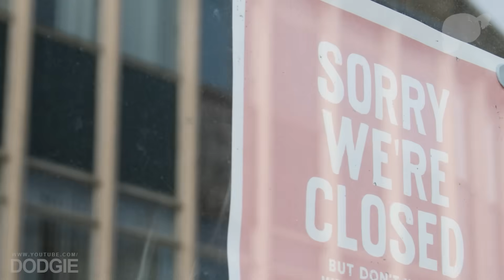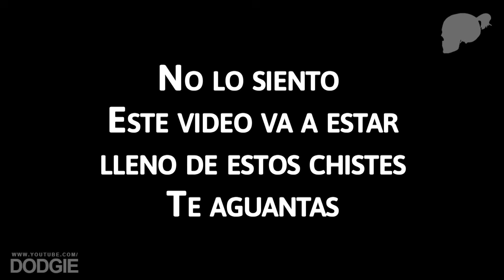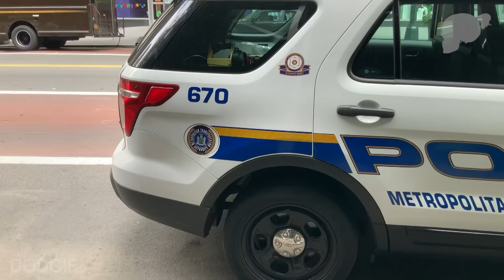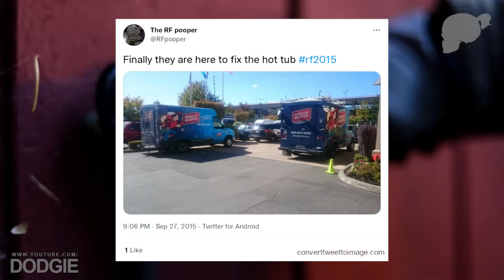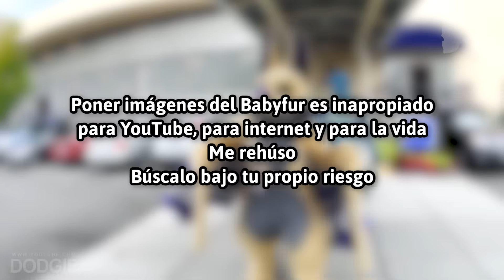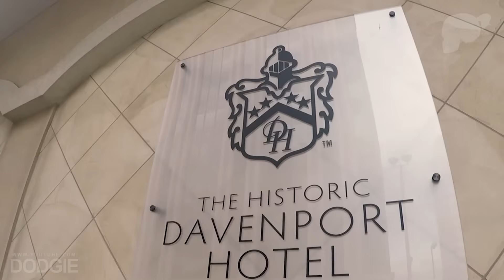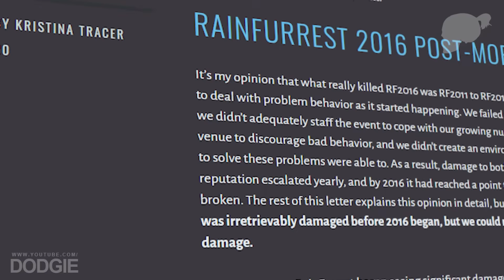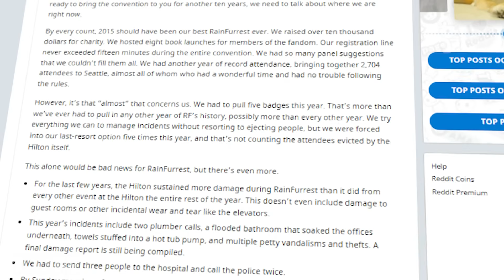La PEOR convención FURRY